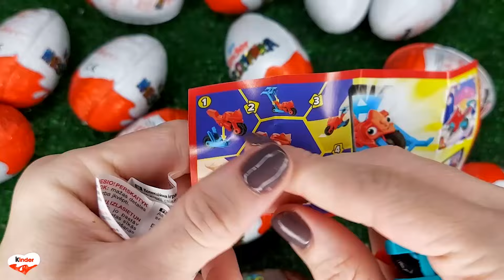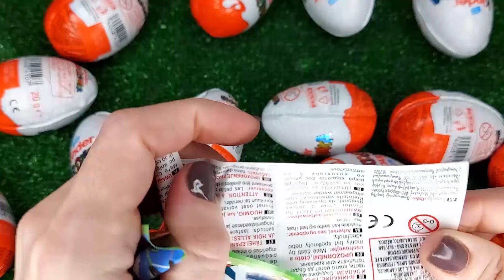NEW!!! 300 Yummy Kinder Joy Surprise Egg Toys Opening A Lot Of Kinder Joy Chocolate ASMR #4718